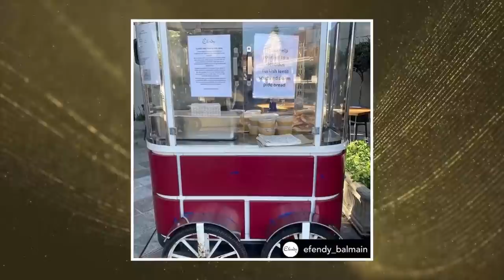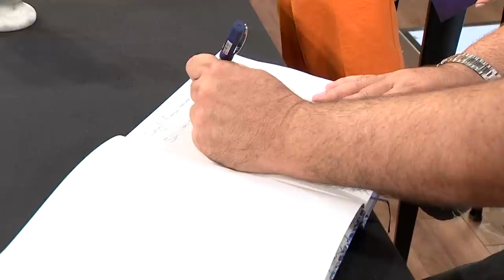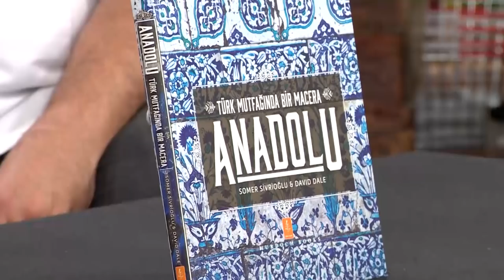İş'te Fener, Somer Sivrioğlu'na Konuk Oldu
Fenerbahçe TV - İş dünyasının kalbi bu programda atıyor. Cansu Aşçıoğlu bu hafta iş ve restoran dünyasının tanınan Fenerbahçelisi, Masterchef'in Somer Şef'i Somer Sivrioğlu'na konuk oldu.

Cansu Aşçıoğlu’nun sunduğu İş'te Fener'in 8. bölüm konuğu Hüseyin Latifoğlu.